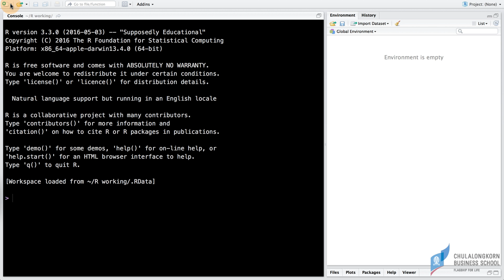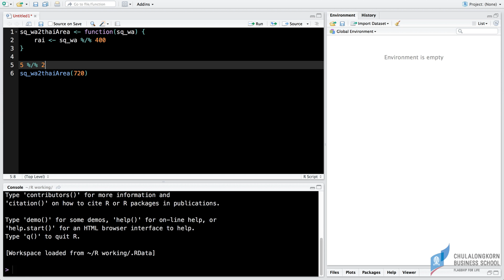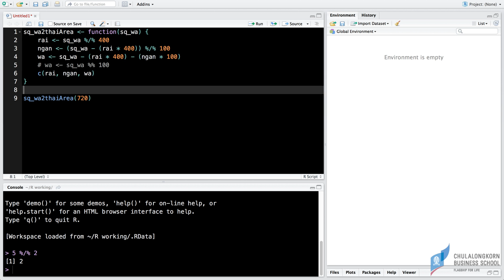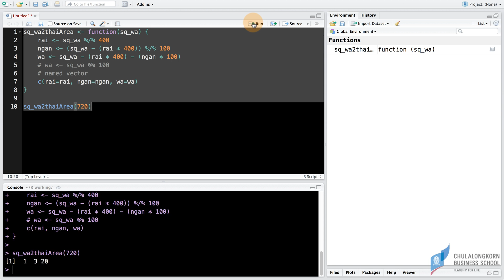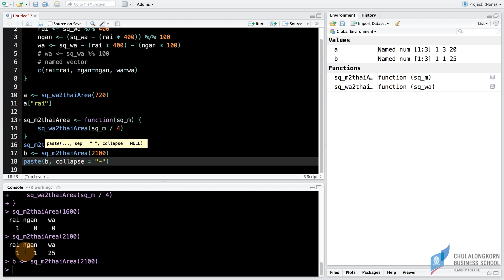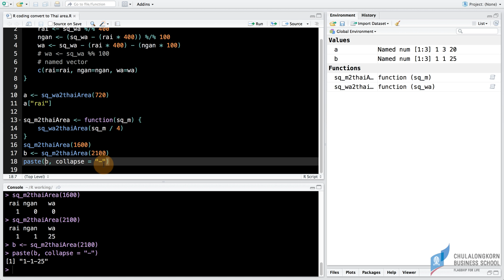การเขียนโปรแกรมภาษา R: แปลงพื้นที่ตารางวาและตารางเมตรให้เป็น ไร่ งาน ตารางวา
ดาวน์โหลดไฟล์ตัวอย่างได้ที่